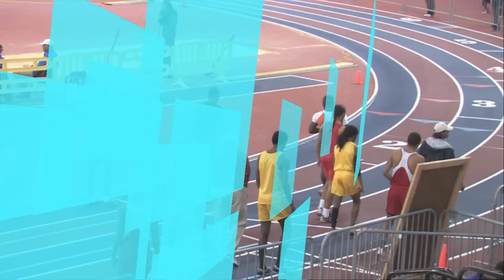DCIAA Invitational Track Meet (Pt 2) 4x200 Races